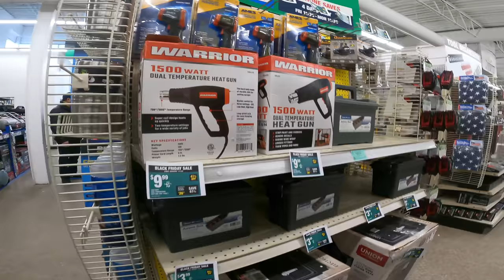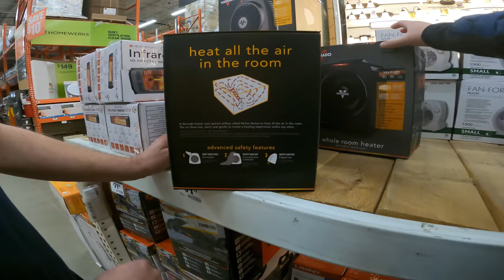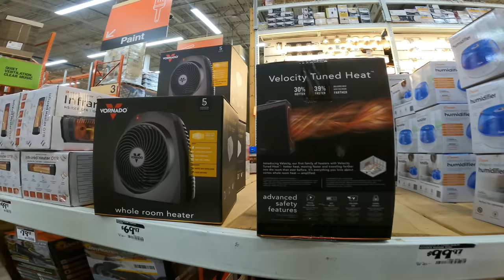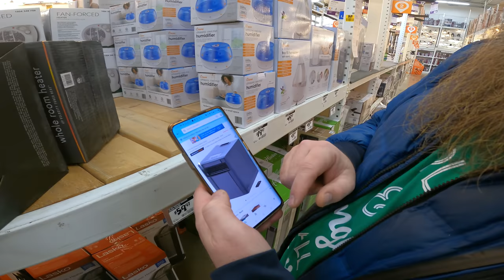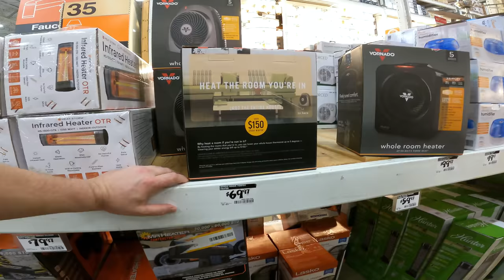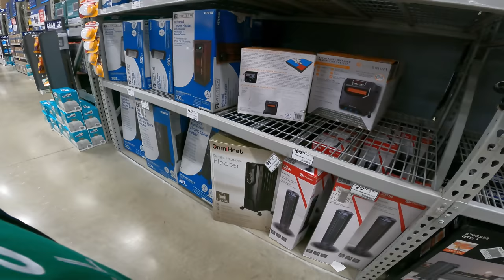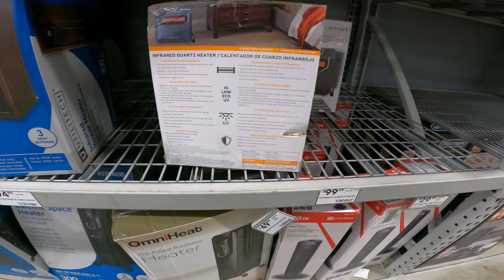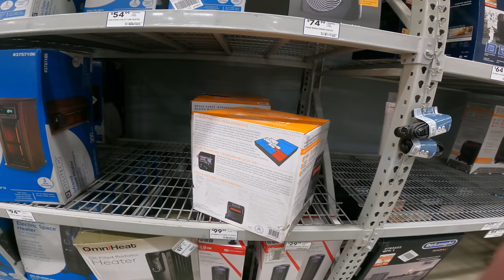Greatest Jacket Ever at TSC Great Heater Hunt 2021 HARBOR FREIGHT DEALS